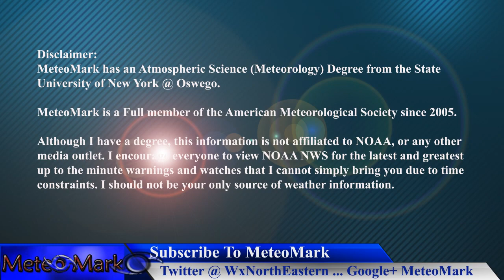Major Hurricane Matthew & Tropical Storm Nicole : Oct 4, 2016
Major Hurricane Matthew continues to pose a serious threat to the Bahamas, Florida, and the East Coast. A High pressure system will help to steer Matthew more toward the east Florida coastline.  Some uncertainty exists once it gets past the Carolina's, as to whether it makes a beeline further up the coast, or heads more out to sea after that. Also, a new tropical storm has formed near Bermuda, tropical storm Nicole. All the details in this special edition of Weather Northeastern!

Item #21366511
username:  LowerThirdMan